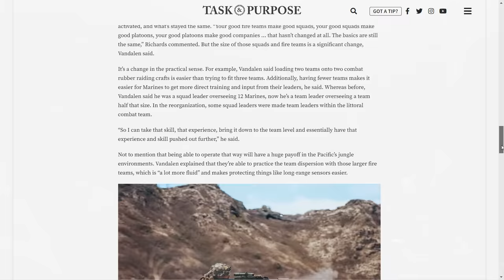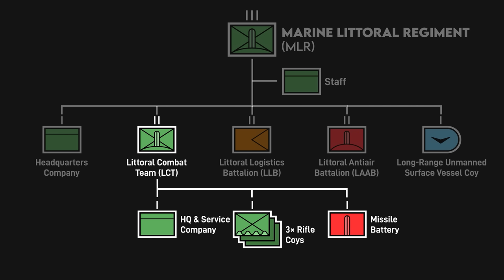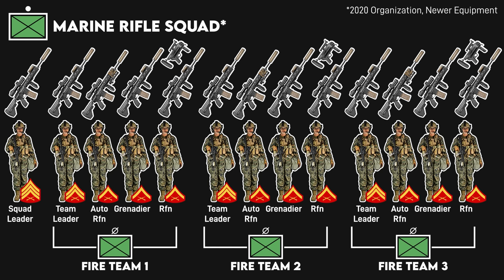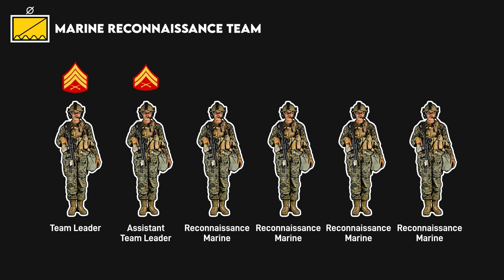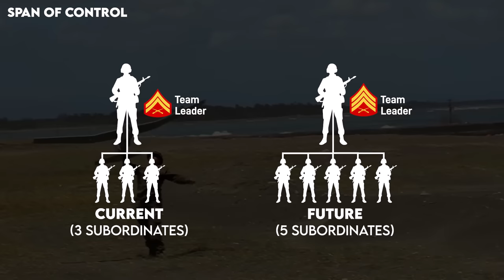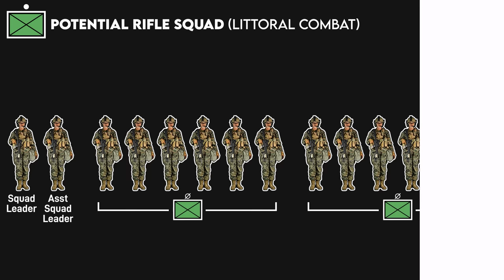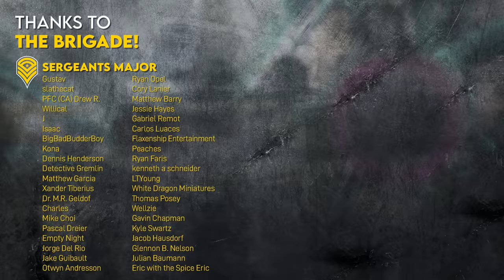NEW Rifle Squads for USMC Island Hoppers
Join the Brigade to support us and get access to exclusive perks

Chapters:
0:00 - Intro
0:47 - Littoral Combat Explainer
2:36 - Rifle Squads